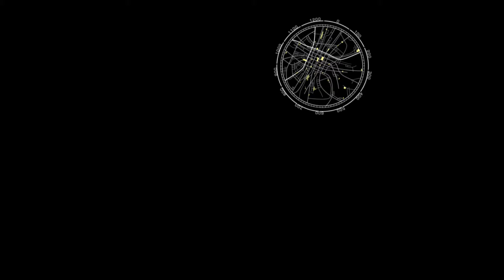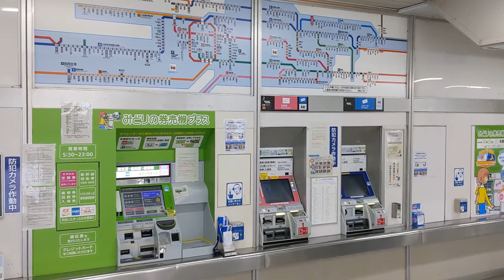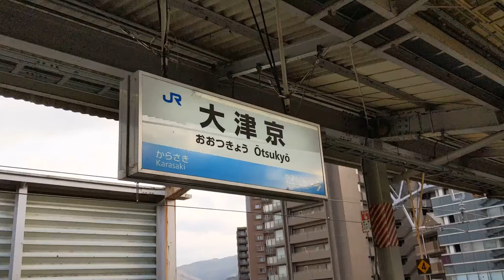【JR西日本】大津京駅と大津駅～～滋賀県の二大玄関口「大津京駅編」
どろふくチャンネル　駅　鉄道　　滋賀県を走るJRには、大津市への玄関口ともいえる二つのよく似た名前を持つ駅があります。今回はその一つ、湖西線の大津京駅を訪れました！！湖西線ならではの車両とも遭遇しました。